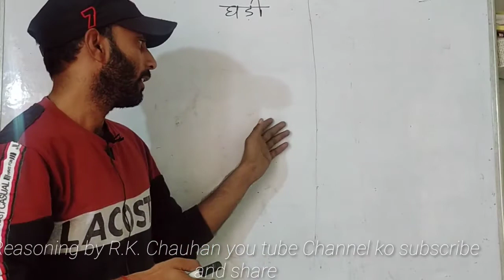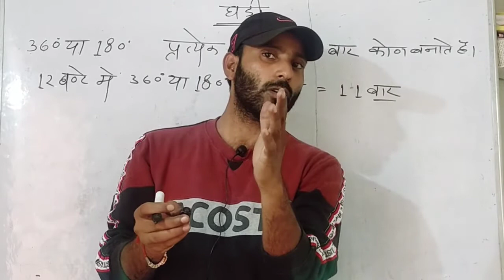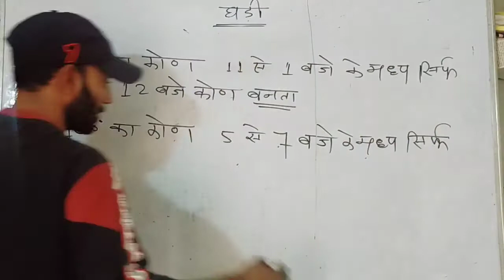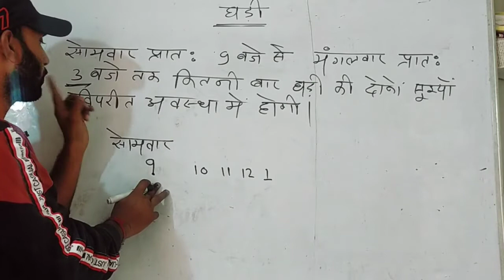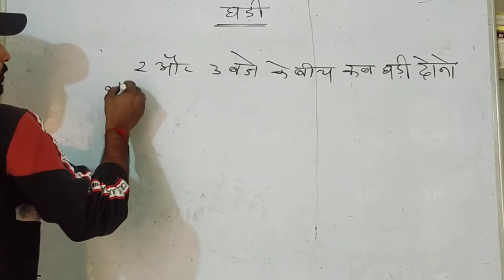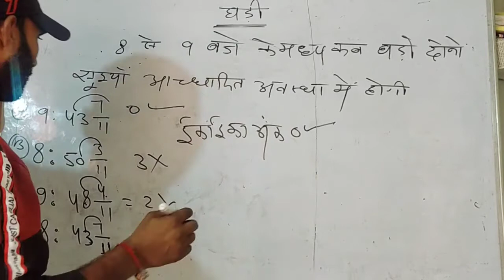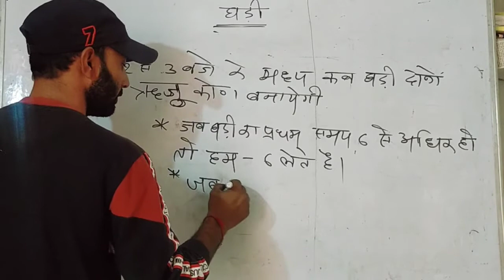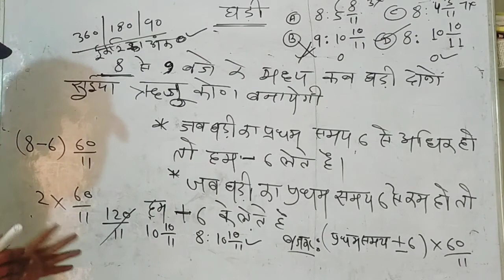All exam. NTPC/GROUP - D/RP/DP Part-3 Reasoning by R. K. Chauhan sir clock short tricks with concept